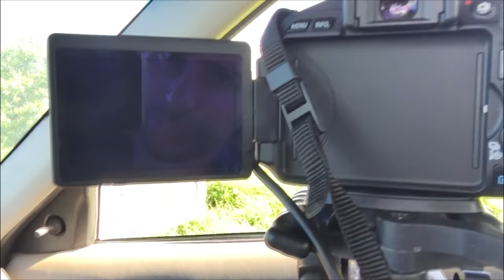Timelapse Volcán San Miguel. Emisión de ceniza y gases del 23 de junio de 2016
Creación de un Timelapse de la emisión de ceniza del volcán de San Miguel el 23 de junio de 2016.